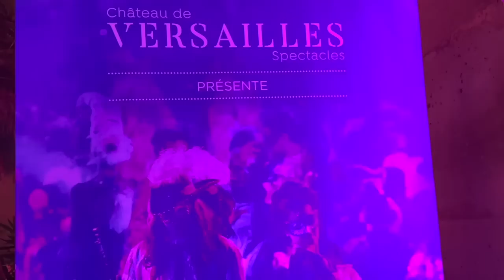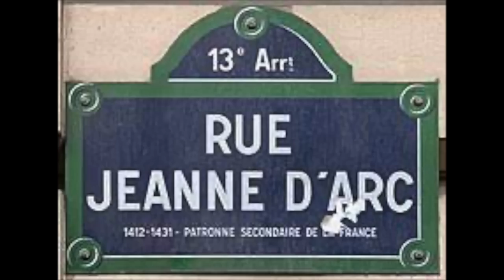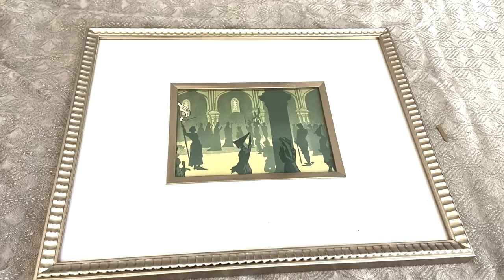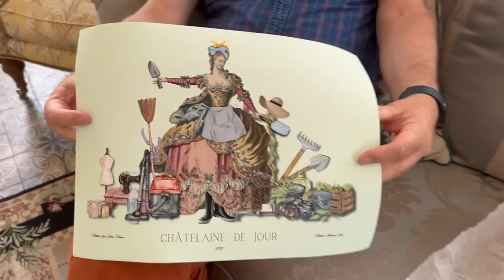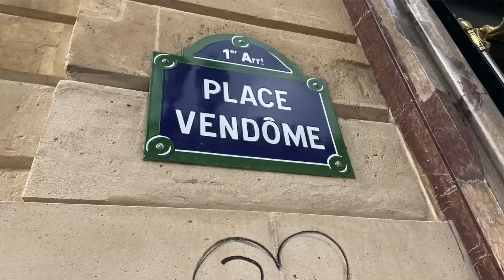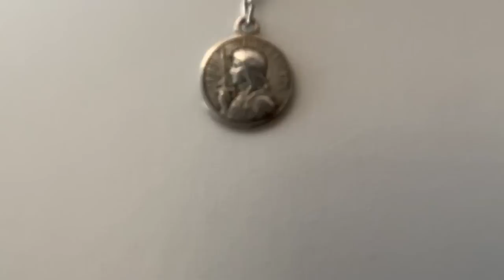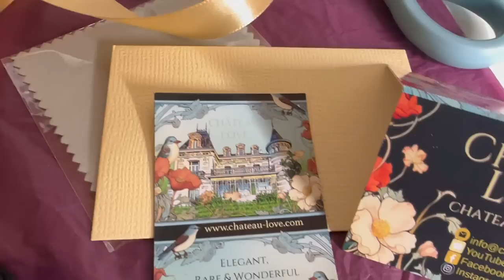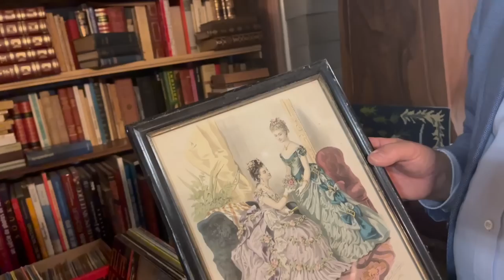A Big CHATEAU DIY TV Debut & Exciting LAUNCH of OUR STORE!!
IT'S SO EXCITING!!  A big event starring SIMON is going to be filmed for international television at the Chateau de Lalande with @TheChateauDiaries for the TV show "CHATEAU DIY" . And...DRUMROLL... it's finally time for the proper launch of our online store for Chateau Lovers everywhere. Join us as we show you some of the lovely items we have have been creating, designing and sourcing here in France. We are all the queens and kings of our castles, and there's something for everyone with fast and economical international shipping! Let's go shopping like chatelaines!!

Links
  @Chateau Love

This is not our first chateau! 23 years ago, we bought a much larger castle nearby, which we loved with all our hearts. However, nearly 2 decades, many happy memories, countless renovations, and several small fortunes later, we made the very difficult, empty-nesting decision to downsize. With great luck and perseverance, we found our current petit château, which we are now decorating and updating with love, humour, comfort, and —of course— antiques and art!

Links
  @Chateau Love